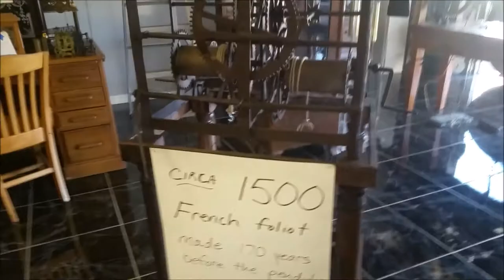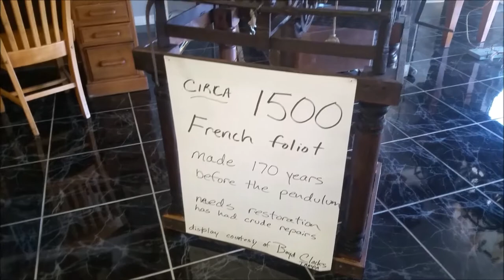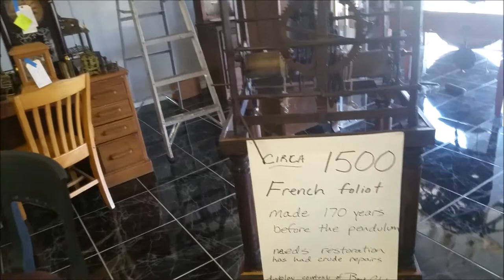Deb and Will: Flowers and Clocks Marriage Advice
This is NOT VLOGMAS but we wanted to do some things for you guys on our anniversary week.  So Debbie wanted some poinsettias and maybe a new clock for the living room.  It just so happens that our favorite flower shop is right next door to a clock shop! So we decided to take you with us on this trip.